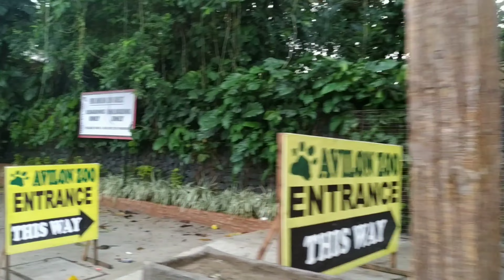Bagyong Karding Montalban Rizal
ingat Lang po Pag may bagyo